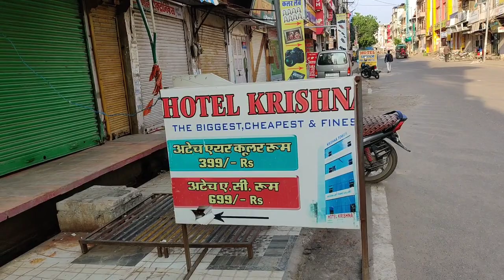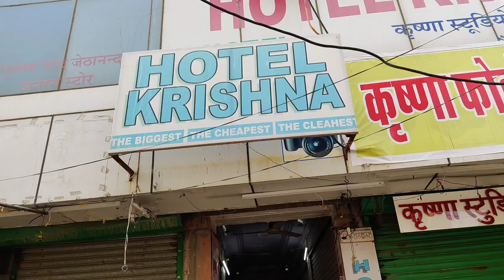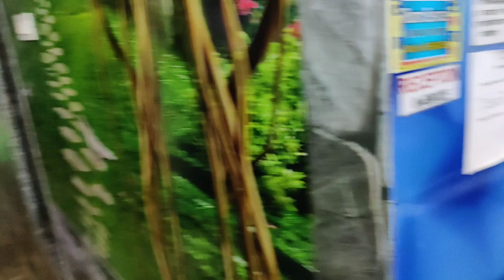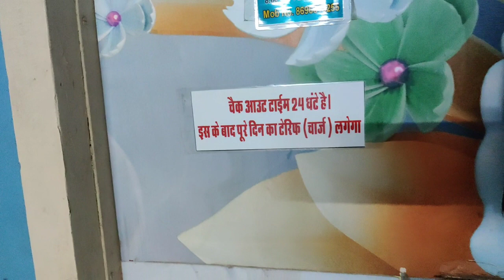Cheapest Hotel in Barmer Rajasthan India | सबसे सस्ता सबसे अच्छा Best Hotel in Barmer